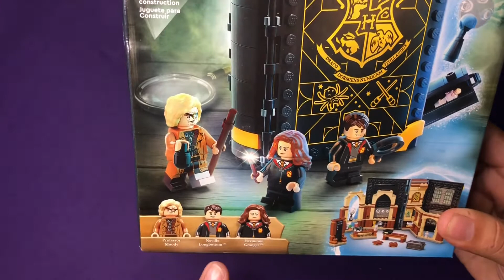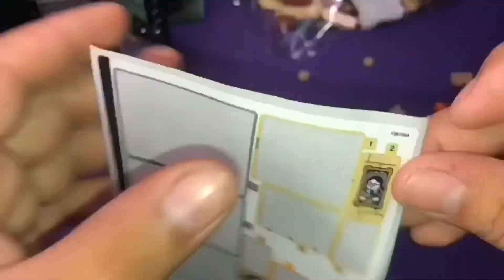Construyendo Set LEGO Harry Potter Momento Hogwarts: Clase Defensa Contra las Artes Oscuras (76397)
Hola Potterheads
bienvenidos a un nuevo vídeo del canal.
en esta ocasión construiré el set: Hogwarts Moment: Defense against dark arts class

El aula donde se imparte Defensa en Hogwarts
Los fans de Harry Potter levantan la tapa del libro construible y asisten a la clase de lanzamiento de hechizos del Profesor Ojoloco Moody.

El set de 257 piezas, detallado con realismo, incluye 3 minifiguras: Ojoloco Moody, Hermione Granger y Neville Longbottom.

Las decoradas tapas encierran un aula cautivadora repleta de mágicas aventuras. Hay 3 minifiguras (Ojoloco Moody, Hermione Granger y Neville Longbottom) e increíbles accesorios. Algunos están integrados, como los estantes y la chimenea, y otros son independientes, como la pizarra, el baúl, los frascos de pociones, la mesa y las sillas, que se sacan para crear un área de juego más amplia. El set se conecta a otros de la colección y sus elementos caben dentro del libro cerrado, que los peques pueden llevarse adonde quieran o colocar en un estante hasta la próxima clase.

Exactamente como en las películas: La minifigura de Ojoloco Moody se transforma en Barty Crouch hijo al girarle la cabeza y cambiarle el pelo. El baúl contiene una microfigura decorada como el personaje Ojoloco Moody real

Acompáñame a ver el vídeo!

¡MANTÉN VIVA LA MAGIA!